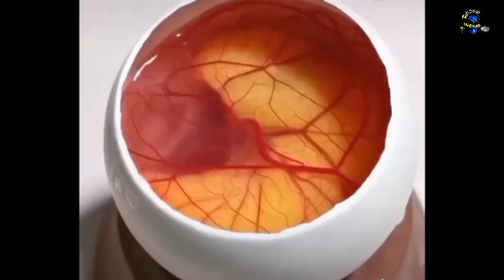how to make chicken in the egg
📚වීඩියෝම හොදයි නම් like කරන්න comment කරන්න share කරන්න..

⏬මෙන්න telegram channel  එකේ ලින්ක් එක

🛐බොහොම ස්තූතියි වීඩියෝව නැරඹවාට අපි නැවත් හමුවෙමු ඔබට සුබ දවසක්